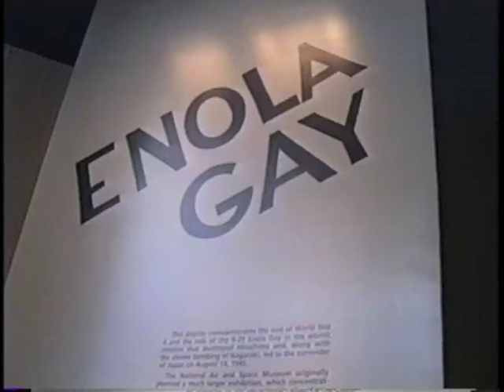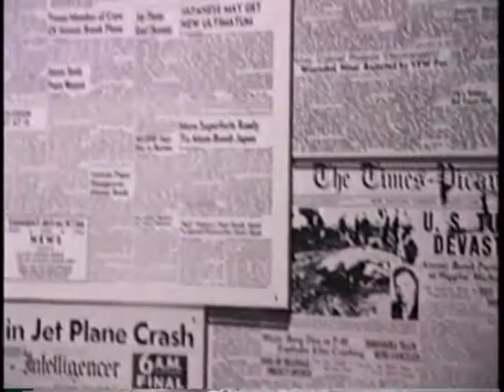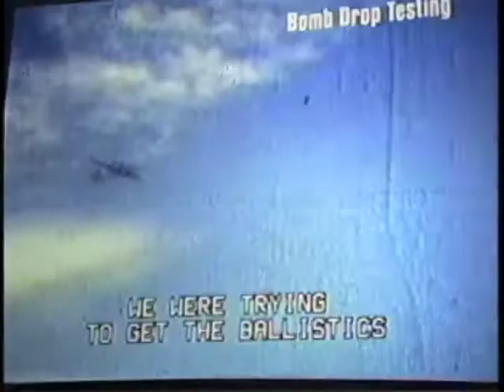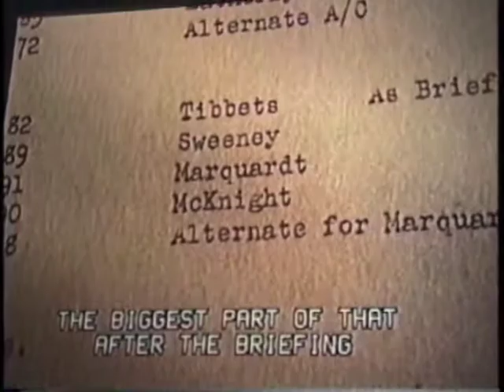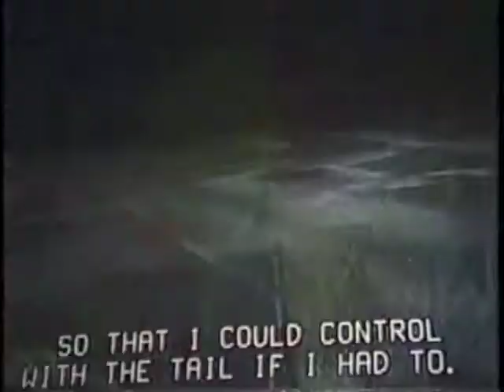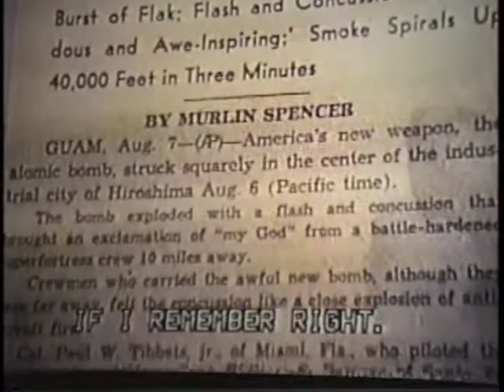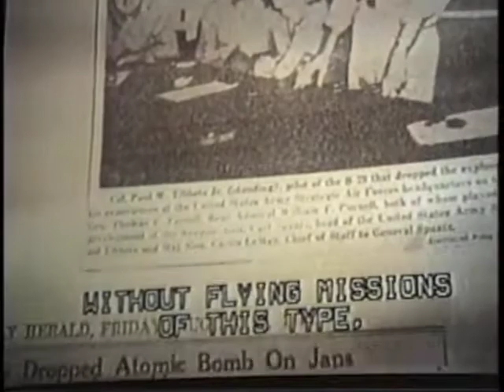Enola Gay Movie (1997) at Smithsonian Institute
The Smithsonian aired this video at its exhibit of the famed World War Ii plane Enola Gay which dropped the atomic bomb on Hiroshima. After a similar bomb was dropped on Nagasaki, Japanese surrendered ending World War II